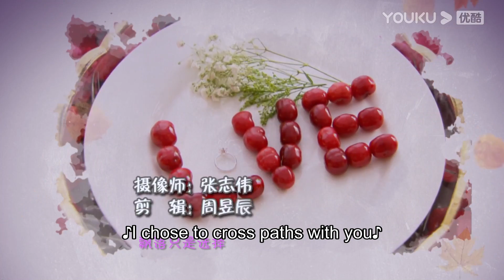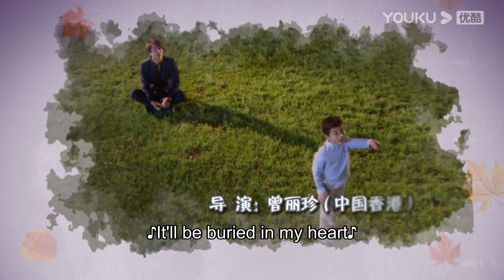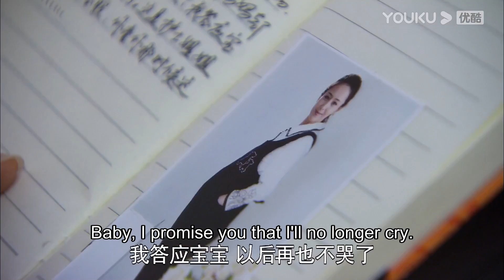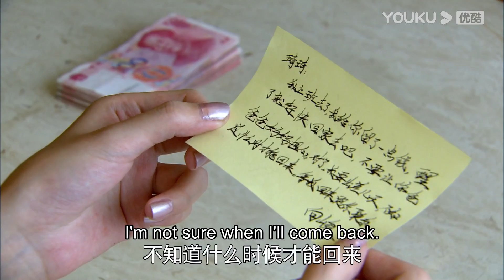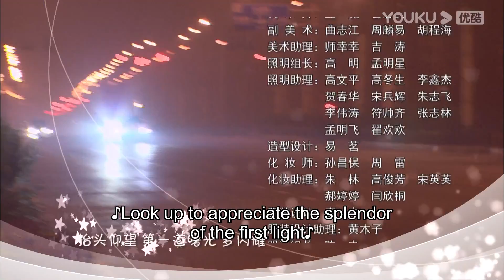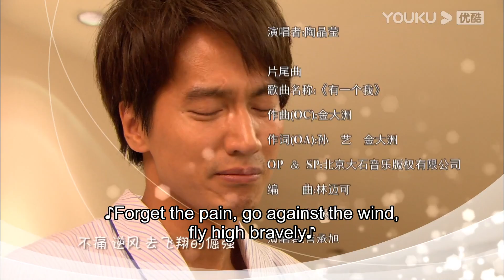MULTISUB【恋恋不忘 Loving, Never Forgetting】EP09 | 言承旭佟丽娅虐恋情深 | 言承旭/佟丽娅/吕行/冯靖/游游/黄柏钧 | 都市爱情片 | 优酷YOUKU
【恋恋不忘 Loving, Never Forgetting】通过一场意外事故，商界“钻石王老五”厉仲谋发现他竟然有个四岁的儿子！此时恰逢厉母逼婚，而厉仲谋又是个坚定的“不婚主义者”，遂将童童从他妈妈吴桐身边强行带走。吴桐伤心欲绝，请金牌大律师向峻打官司，却不知向峻竟是厉仲谋同父异母的兄弟！因两大家族的宿怨，厉仲谋和向峻水火不容。吴桐夹在这对兄弟中间，成为豪门较量的筹码。在博弈的过程中，厉仲谋和向峻都爱上了善良坚强的吴桐。爱情让厉仲谋放下了仇恨，嫉妒却使向峻堕入了深渊。他伙同厉仲谋的前女友张曼迪，一步步实施报复计划。厉仲谋一怒之下提出了离婚，吴桐此时却发现自己怀孕了……最终，吴桐用爱化解了两家的仇恨，也收获了厉仲谋迟到五年的求婚。
★主演：言承旭/佟丽娅/吕行/冯靖/游游/黄柏钧
★集数：34集

0:00 加入优酷会员，精彩抢先看
0:30 Join YOUKU membership to get early access